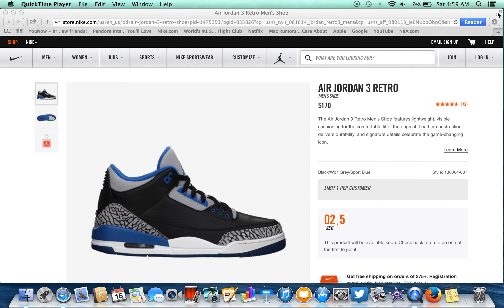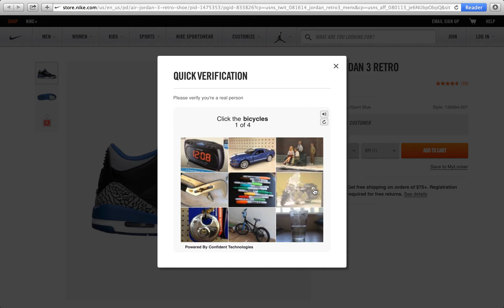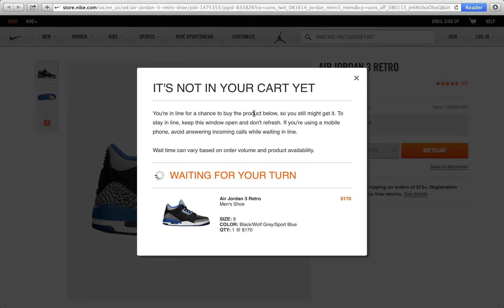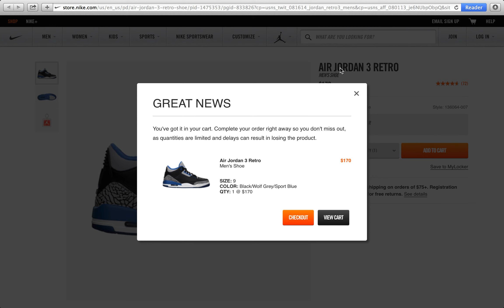Air Jordan "Sport blue" 3s Online Camping